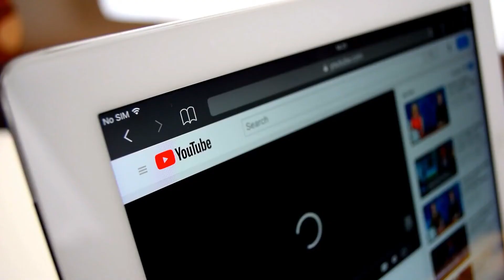15 Strange Animal Behaviour Caught on Camera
15 Strange Animal Behaviour Caught on Camera

Concept: 15 strange animals, animal behaviour, caught, caught on camera, strange, strangest, weird animals, creature, largest, rare, crazy, animal moments, 15 animal moments, scientists, experiment, animal experiments, wild animals, pets, animal pets